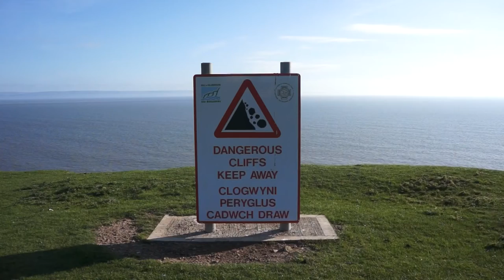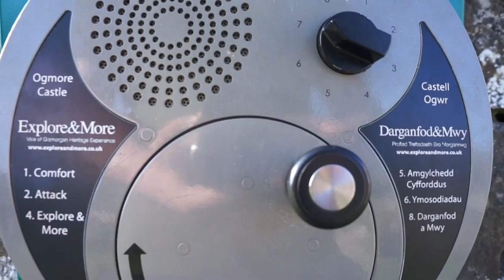Pure Content Episode 11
Working on my abstracts. Four track mind is: two eyes, two ears. Quad perception. Stereo and 3D.